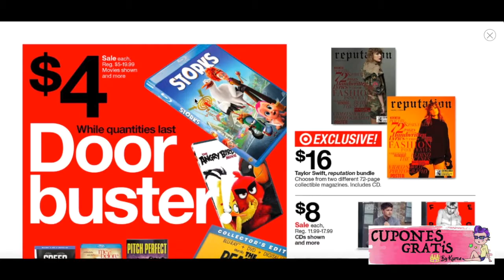Black Friday TARGET 2017